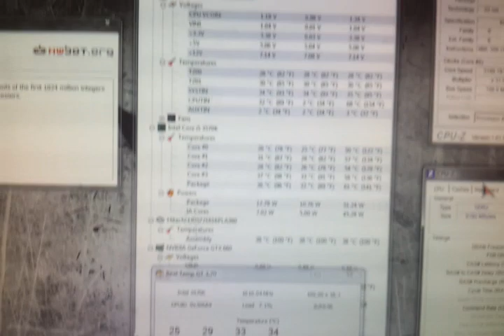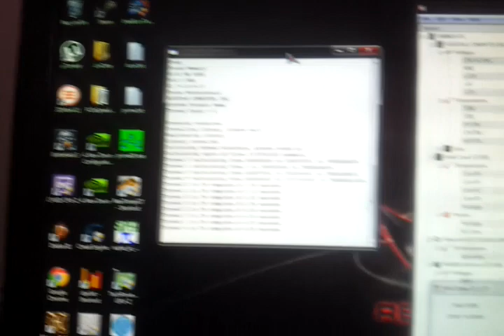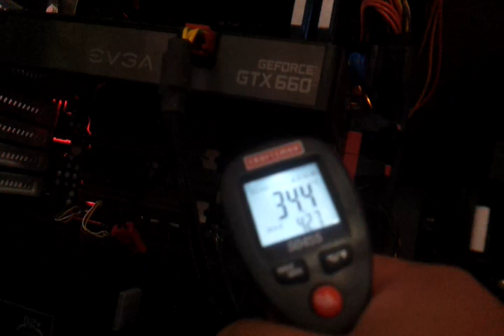ASUS Maximus V Formula | Ivy Bridge 3570k @ 4.7Ghz